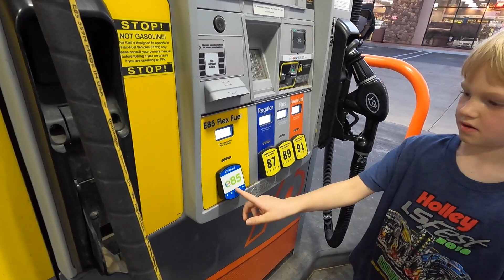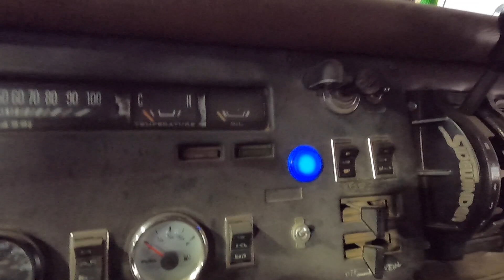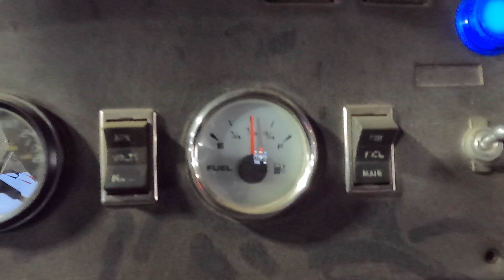Pulling out the Twinnebago for some fresh E85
Well its that time again! We are pulling out the Twinnebago so she can start getting worked on in between the Maliboom so they can both make it to LS Fest West 2022!! Lets Go!!